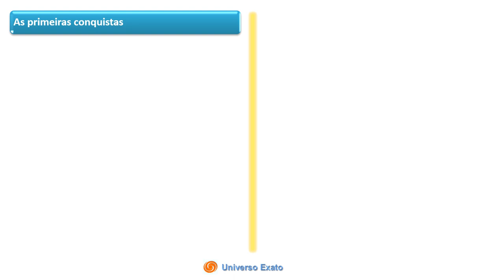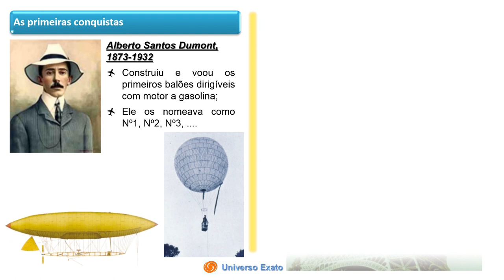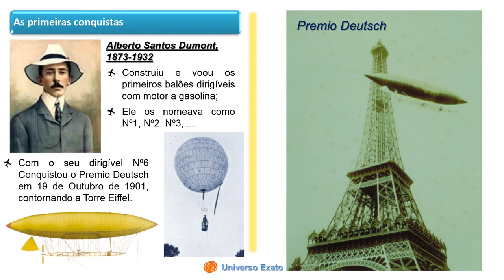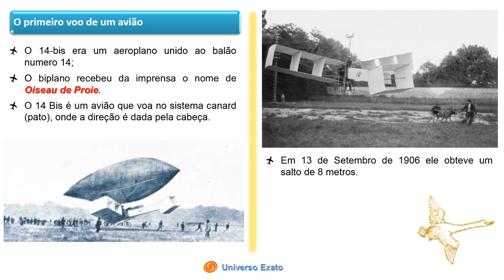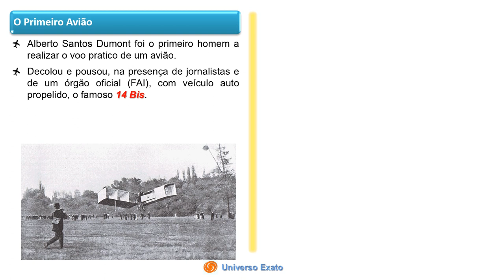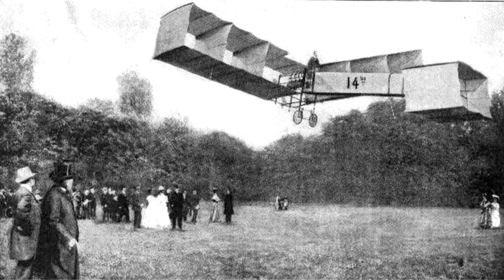Alberto Santos Dumont, Primeiro Voo de um Avião, 14 Bis e Demoiselle, C1A2 Aeronáutica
Os fatos relatados aqui nos transportam para um tempo onde este grande ícone mundial, Alberto Santos Dumont, mostrava para nós brasileiros, o quanto somos capazes, inventivos, inovadores e empreendedores. Um tempo em que o Brasil começava a mostrar para todos que éramos dignos de ocupar uma posição mundial relevante, tanto tecnologicamente quanto economicamente.
Dumont com certeza não teria realizado os feitos extraordinários que o mundo conheceu se não tivesse adquirido o conhecimento tecnológico necessário.